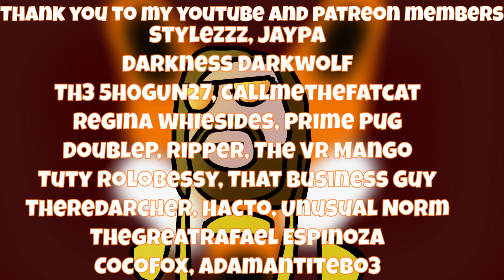CHECK OUT MY STRIDE!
This is a video for STRIDE video contest.

Partnerships
[CyberShoes]